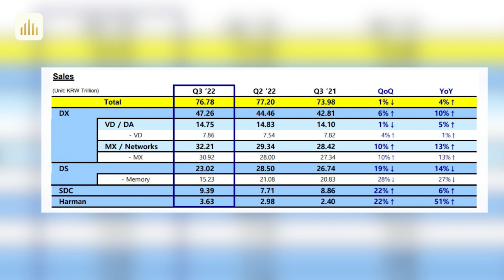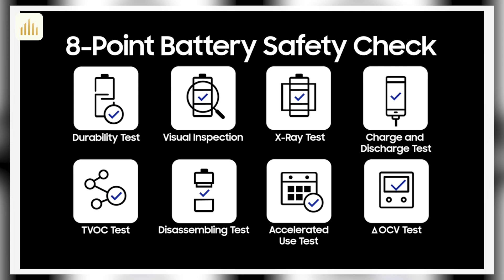Tin nóng: Siêu phẩm Meizu KHÔNG HỢP THỜI. Google Tensor và số phận Exynos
Realme 10 Pro Plus: 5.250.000
Nội dung:
0:00 Intro
0:16 Rò rỉ về chip Google Tensor 3 của Pixel 8
1:13 Siêu phẩm của Meizu đã không còn được mong đợi nhiều
2:08 Samsung S có thể không bao giờ dùng chip Exynos nữa